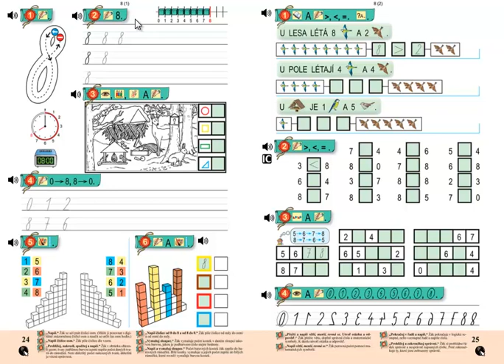Matýskova matematika 2.díl, strana 24, cvičení 4